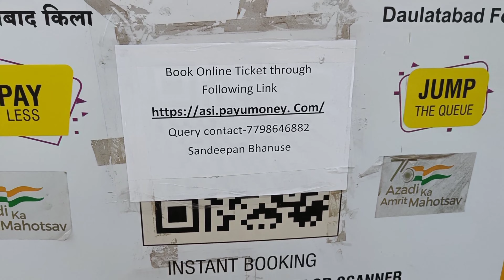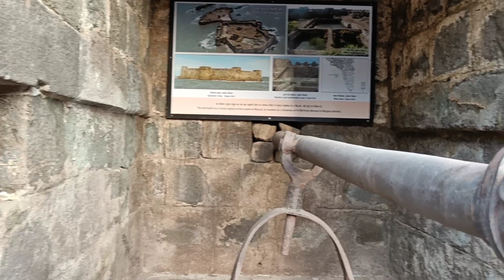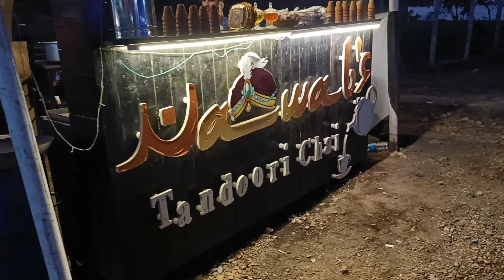Hum chale pardes part 5|| Devgiri fort Daulatabad|| Aurangabad || Foodiedudes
Heritage booking site url

Previous videos

Aurangabad Road trip series